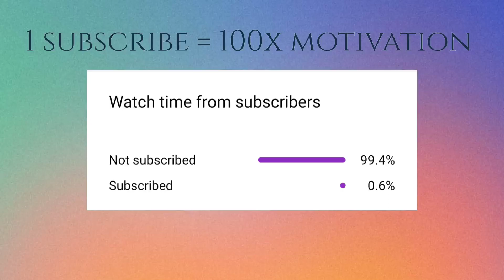TEMPORARY PYAAR Lofi ❤️(slowed nd reverbed)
CHECK IF YOU ARE READY TO LISTEN :

🎧 Put Your Hedphones

🔊 Turn Up The Volume (doesn't need to be maximum but 70 , 85 is great ).

I hope you have a good time here ^_^

1⃣ Like this video if you like it. ❤️❣️👍

Regards
Tricky tech ❣️